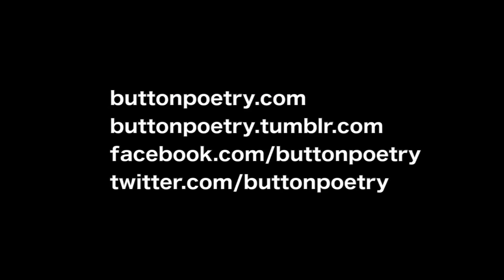Justin Lamb 'For the People Who Ask Me If I'm Tired'(rus sub)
Субтитры включаются снизу